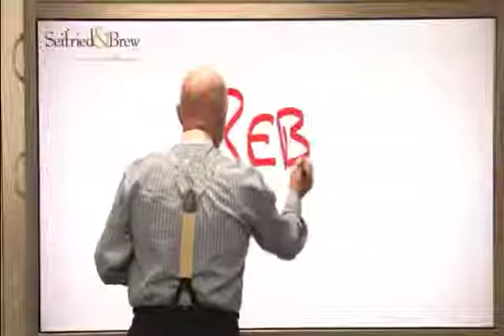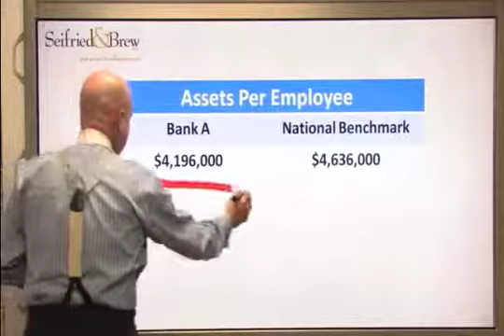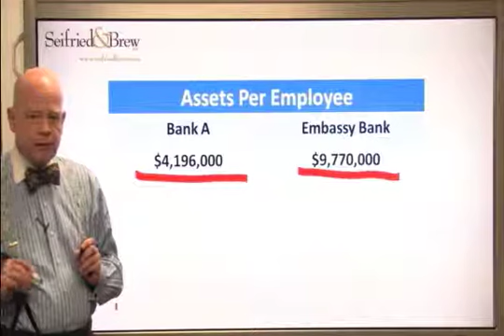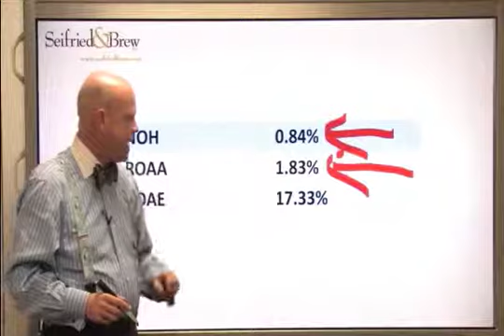Rebooting Net Overhead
Rebooting... Jay asks fellow community bankers to consider rebooting Net Overhead. He provides an example that reduces a bank's net overhead below 1%.